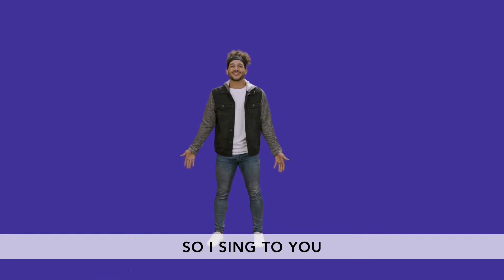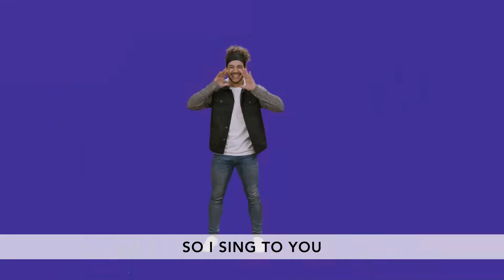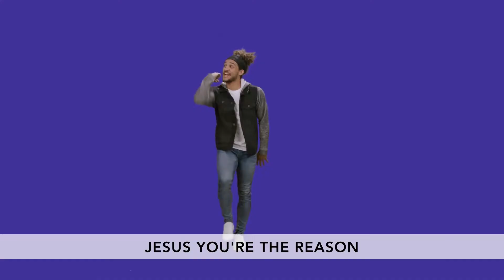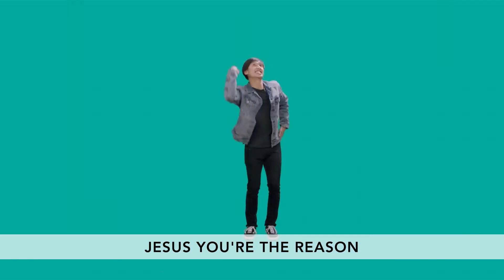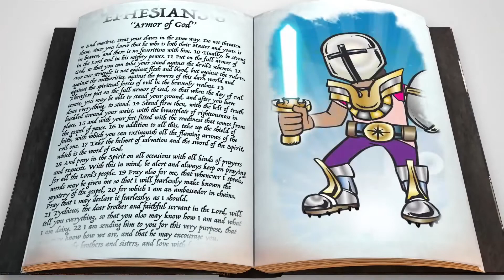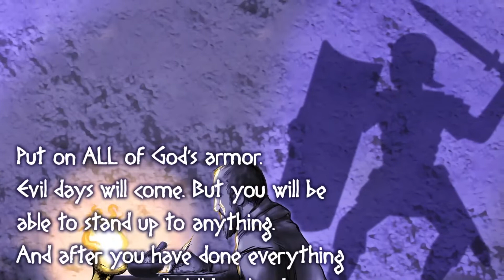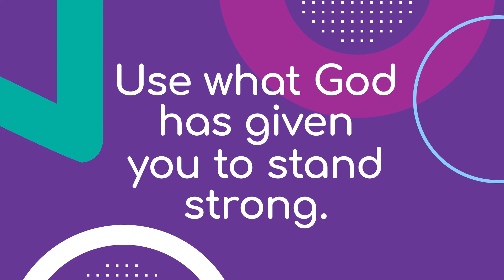Studio - July 18 Experience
Time Stamps
Song      00:22
Video     03:38